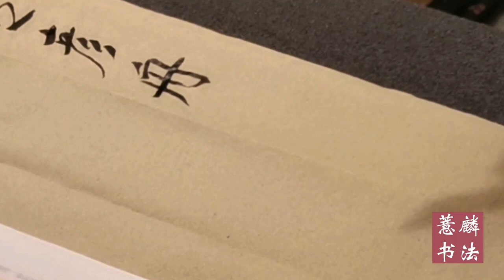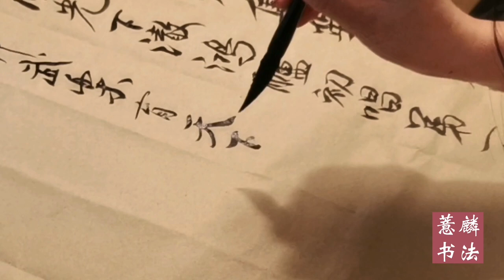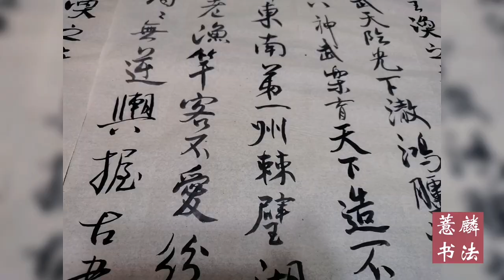米芾蜀素帖临写（七）~~坚持每天都写写字，不管有多忙~~